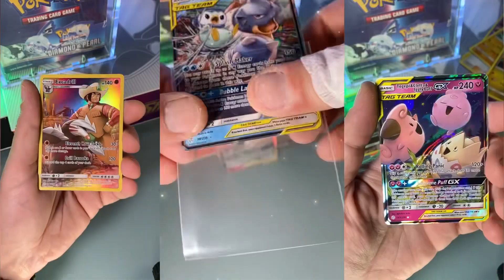Cosmic Eclipse last packs competition! Let’s Go!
What about this? 🏴‍☠️